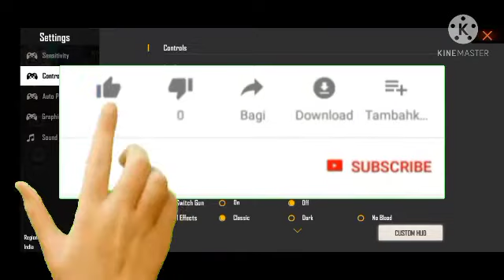Would chat se Would Bast player VS TF gamer 22 Gare na free fire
Would chat se bast player vs Tf gamer 22